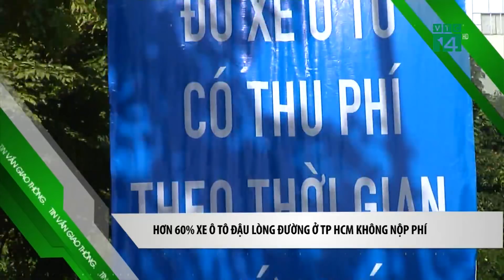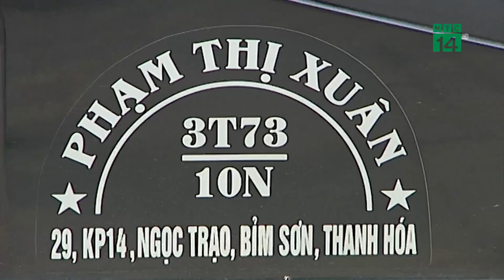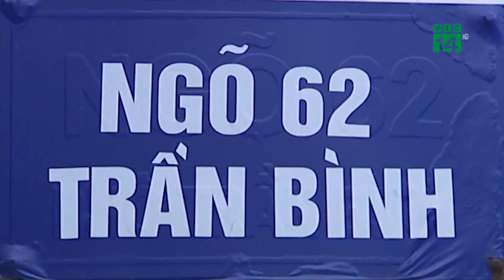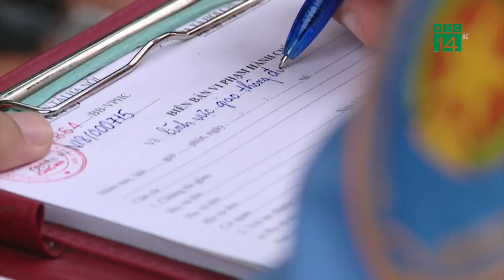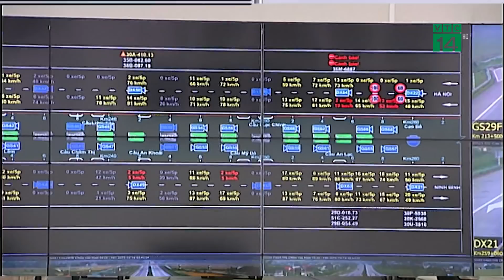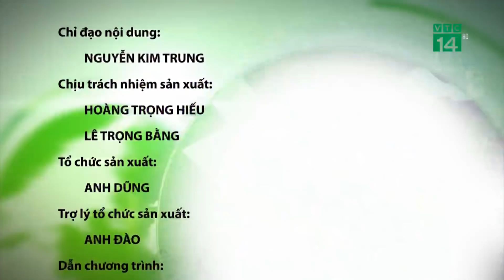Bản tin Giao thông an toàn ngày 21/08/2018 | VTC14